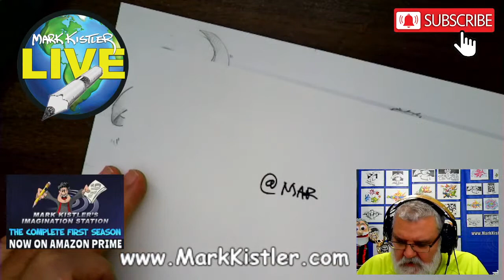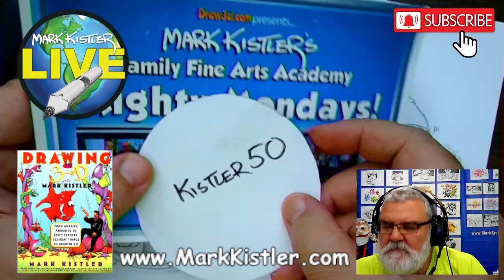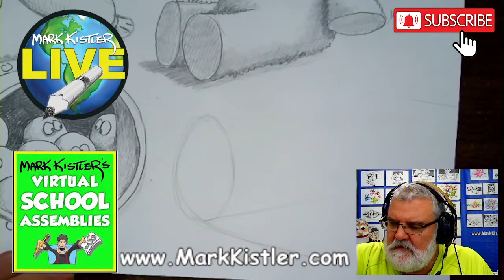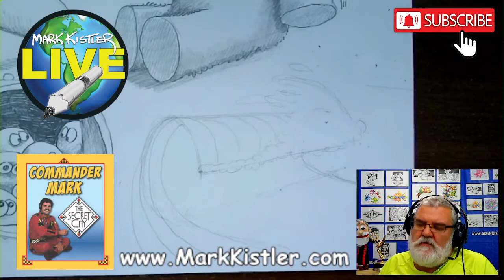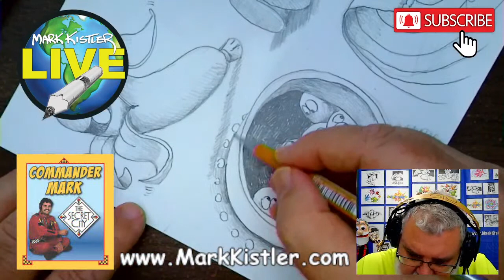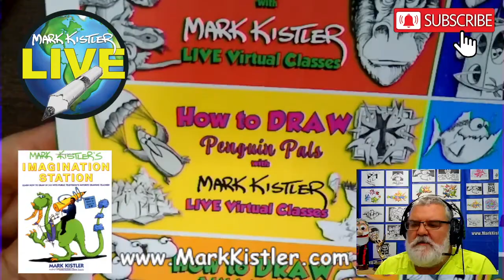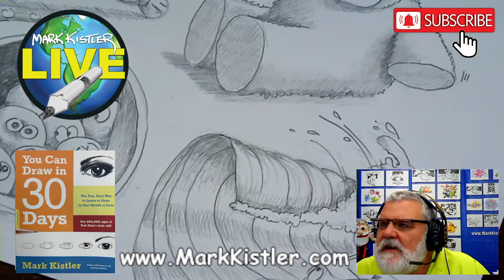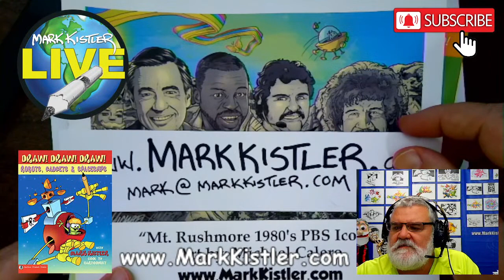Mark Kistler LIVE! Episode 11: Let's draw the "Wave Of Creativity!"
Draw! Draw! Draw!